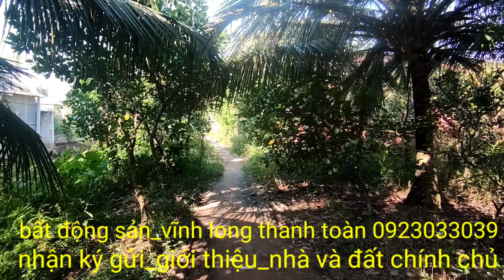$_290_tân hạnh_long hồ_vĩnh long_nhà đất giá rẻ_ đất ruộng giá rẻ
290 triệu
Tân hạnh long hồ vinh long
Nhà đất giá rẻ
Ruộng giá chính chủ
Bất động sản Vĩnh Long Thanh Toàn
Là nơi :nhận ký gởi giới thiệu nhà và đất chính (khu vực tĩnh Vĩnh Long)
Nhà và đất - luôn nhận của chính chủ, không nhận qua trung gian,tuyệt đối không kê giá.
Là nơi tin cậy (giúp anh chị mua và bán yên tâm)
19h tối hàng ngày -sẽ đưa đất -đưa nhà lên giới thiệu
Toàn cảm ơn anh chị-cô chú -đã xem và ủng hộ kênh (bất động sản Vĩnh Long Thanh Toàn)
Kính chúc anh chị cô chú -trong và ngoài nước
Nhiều thành công -nhiều sức khỏe và phát tài!